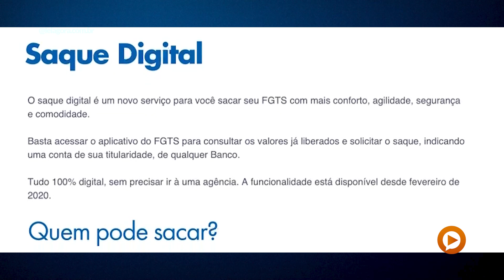Play na Notícia | Caixa vai distribuir dos lucros do FGTS até o fim do mês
O dinheiro do FGTS  poderá ser retirado em condições especiais, como aposentadoria, demissões, compra da casa própria ou doença grave.